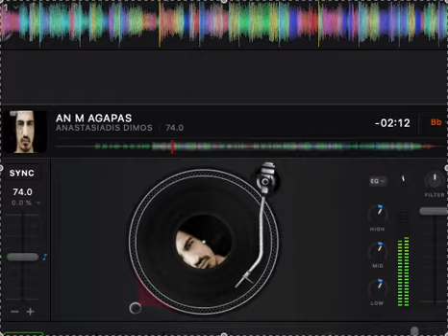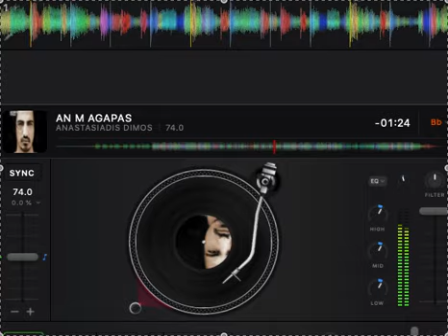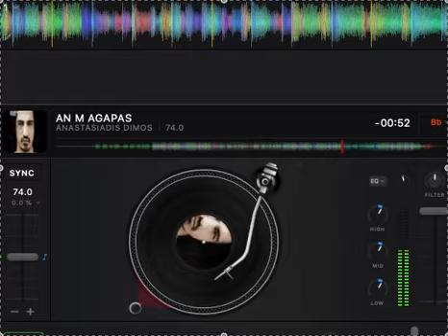AN M AGAPAS - ANASTASIADIS DIMOS